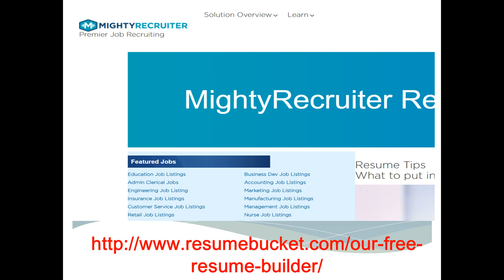Best Free Online Resume Builders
List of Best free online resume builders. Build resume online for free. Resume samples and free online resume builders are found in these resume builders online.